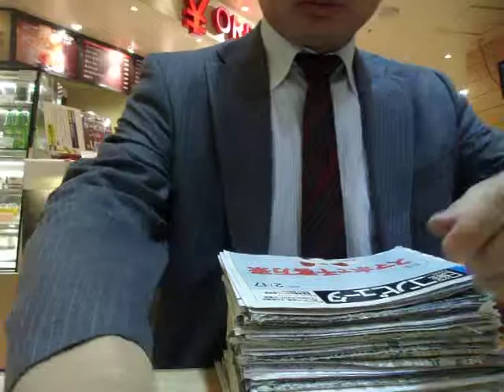GEDC3559 2015.05.31 sun TV nikkei computer news paper at ikebukuro becks cafe and AFN 22:00-